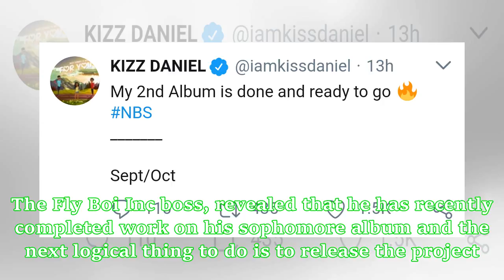Kizz Daniel Announces Sophomore Album Is Ready For Release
Our favourite music star Kizz Daniel is very excited about releasing his second studio album. The Fly Boi Inc boss, revealed that he has recently completed work on his sophomore album and the next logical thing to do is to release the project. Kizz Daniel made the notice on Twitter saying ‘My 2nd Album is done and ready to go‘.In the tweet the ‘Yeba’ crooner dropped a hinted to the possible album release date probably around September/October. Kizz Daniel is moving forward with his  plans to rel...